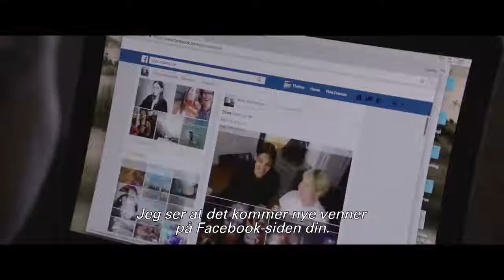Thelma (2017) Trailer [Drama, Mystery, Romance, Thriller]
Director: Joachim Trier
Writers: Joachim Trier, Eskil Vogt
Stars: Eili Harboe, Kaya Wilkins, Henrik Rafaelsen
Country: Norway, France, Denmark, Sweden